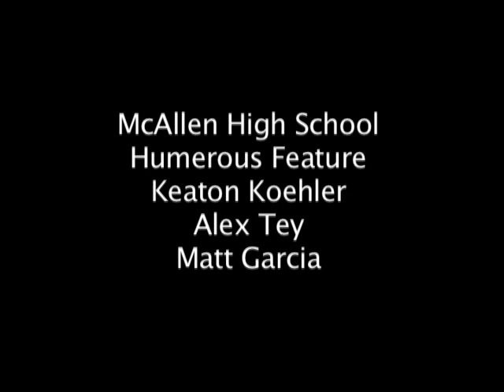John Simmons: Troll At Large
Documentary about the daily struggle of John Simmons. Who is a troll. Just don't tell him.

No, we do not know how to spell humorous correctly.